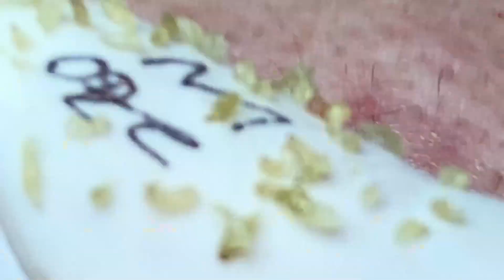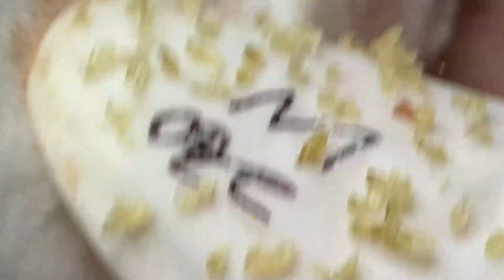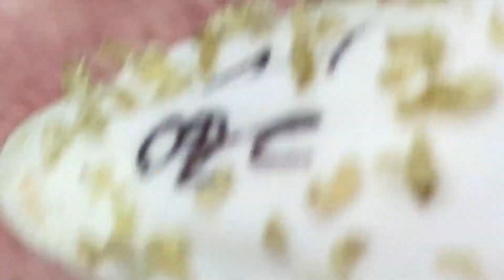𝐁𝐞𝐚𝐮𝐭𝐲 𝐅𝐨𝐫 𝐄𝐯𝐞𝐫𝐲𝐨𝐧𝐞 𝐈𝐬 𝐖𝐡𝐚𝐭 𝐈 𝐋𝐢𝐤𝐞 | 4845